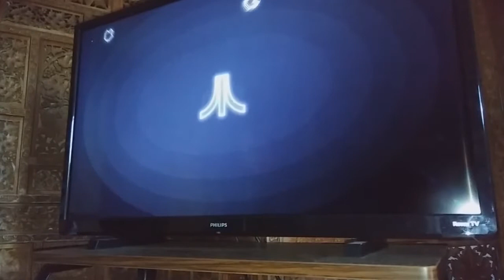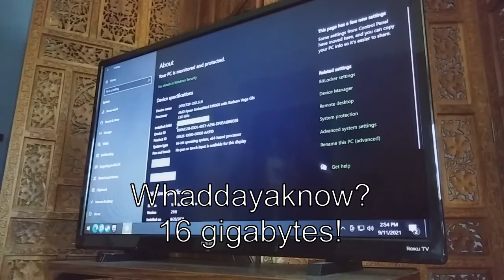Is this Atari VCS going to get broken?! - ATARIQuest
Heilsa!

Let's rip into this Atari VCS Black Walnut 800 and hope we don't break it. The RAM is being switched! Watch to the end for something special!

The format of this video is influenced by different restoration channels that have been seen.

Bitcoin - 3CC3x53tBricY3gwBV2qs21eHzff3TeTnE

Ethereum - 0xe6AE6759755afd70B2372F8EE39B01341584B4b2

Dogecoin - D9yiWWJbddgJeGFXz96sJ8KtGRpVauj8De

SKál!

The AnKorage is on decentralized social media!

Do you have spare processing power in your computer? Join the Folding At Home processing network, today!